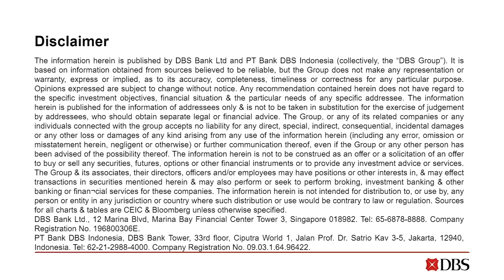Kopi Time E050: DBS CEO Piyush Gupta on accelerated disruptions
On this special podcast, Piyush Gupta, CEO and Director of DBS Group, shares his thinking on a variety of topics, including:

1:10 to 4:25: Track record of banks during this pandemic
5:00 to 10:05: Evolving notion of data privacy and societal responsibilities
10:30 to 12:55: The most interesting instances of accelerated disruption in the past year (elaborated further: 16:03 to 17:00)
13:42 to 15:46: Remote working and the future of office (elaborated further: 17:29 to 18:23)
18:50 to 25:15: Short- and long-term challenges facing banks
25:42 to 30:06: Shortcoming of the way we assess economies and companies
30:15 to 37:30: ESG as an opportunity, not obligation
38:00 to 43:00 South-East Asia's prospects in the decades ahead